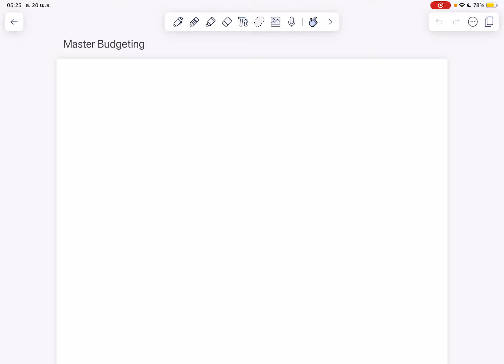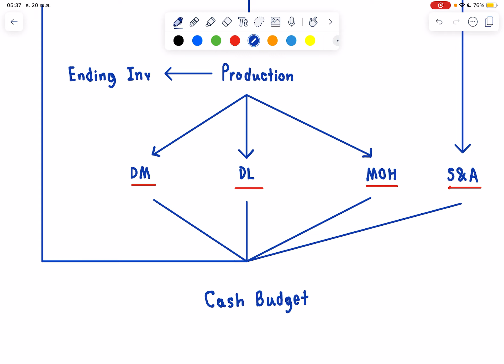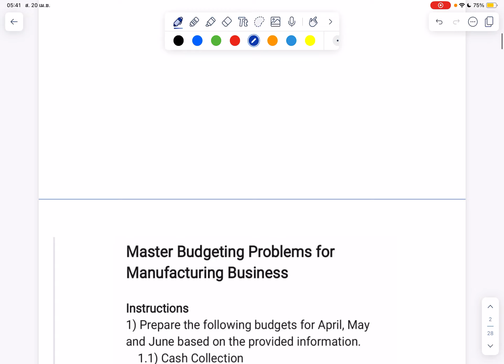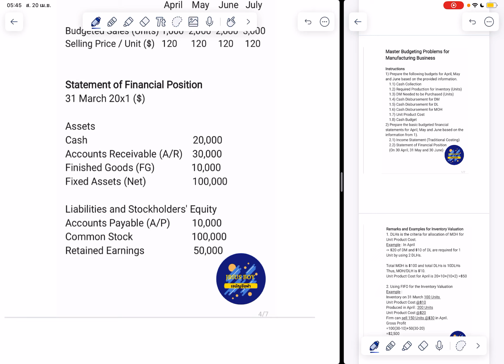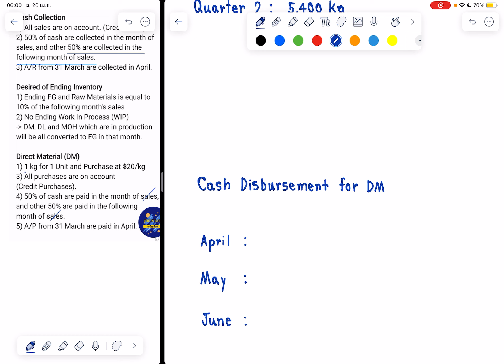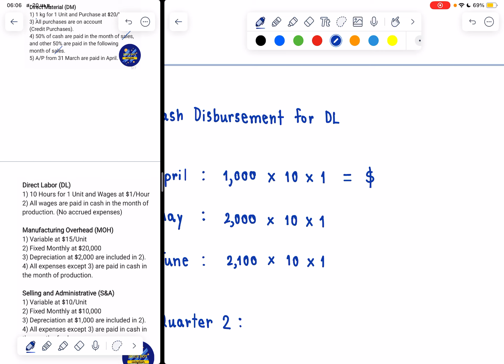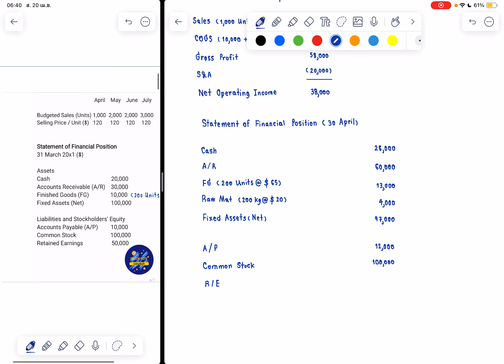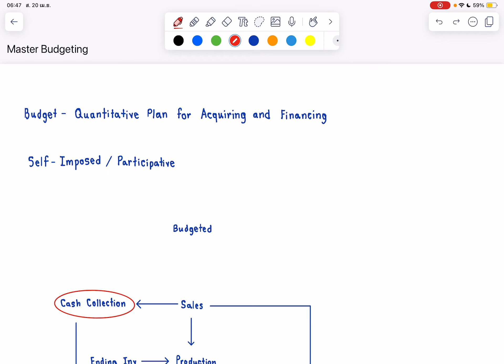Managerial Accounting | Master Budgeting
00:00 Introduction
01:43 Overview of Budgeting
05:10 The Processes of Master Budgeting
16:21 Master Budgeting Problems for Manufacturing Business
20:32 Cash Collection
25:55 Required Production
29:56 Raw Materials Needed to be Purchased
34:41 Cash Disbursement for Raw Materials
39:43 Cash Disbursement for Direct Labor
42:06 Cash Disbursement for Manufacturing Overhead
45:26 Compute Budgeted Unit Product Cost
52:30 Cash Disbursement for Selling and Administrative Expenses
55:49 Cash Budget
01:03:33 Budgeted Income Statement
01:08:57 Budgeted Statement of Financial Position
01:16:32 Revision
01:22:11 Ending

Department of Accountancy
Chulalongkorn Business School